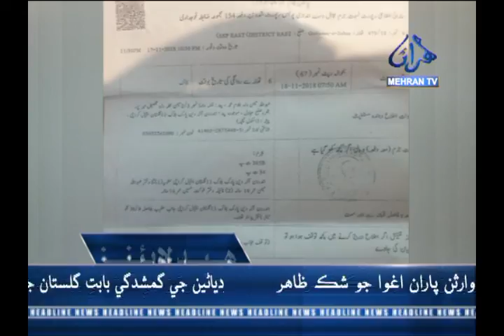Headline News at 09:00 pm 19-11-2018